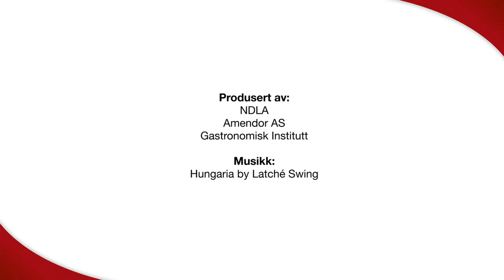Saftsaus og coulis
Dessertsauser består ofte av frukt og bær. En coulis skal gjerne være litt tykk, og hvis man vil, kan den siles.